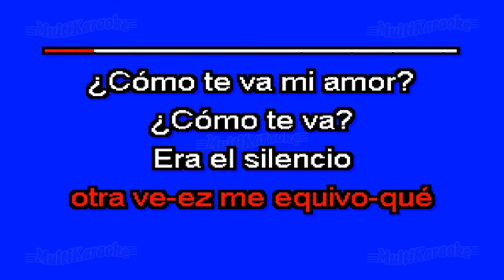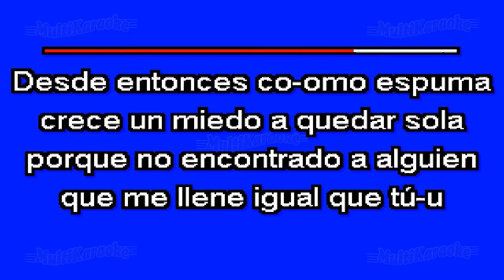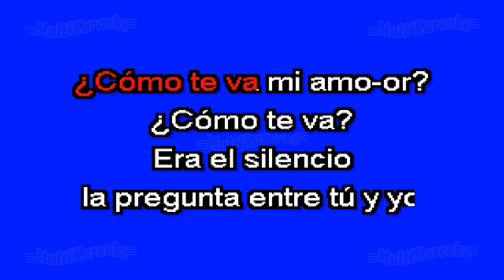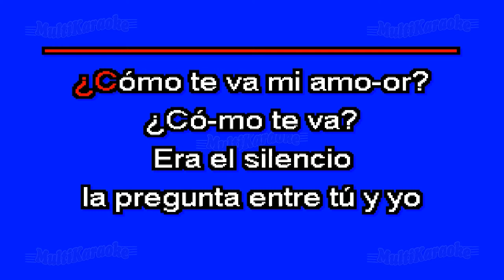¿Cómo Te Va Mi Amor? - Multikaraoke ► Éxito De Pandora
Canción: ¿Cómo Te Va Mi Amor?
(Solo Como Referencia)
Fue Éxito De: Pandora

Clave Del Disco: MMK-99096
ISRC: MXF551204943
Copyright: Multimusic S. A. de C. V.
En Bossa Pop